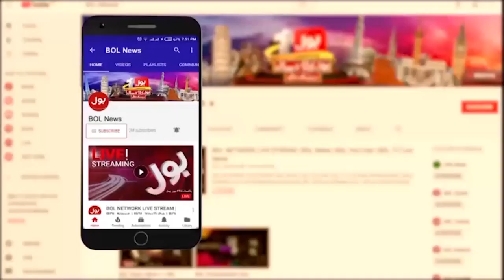Pakistan Winter Season | Weather Update | Breaking News